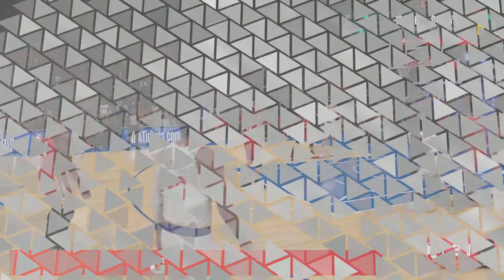MyCAREER - DROPPED A BUZZER BEATER AND 46 POINTS ON THEIR HEAD.